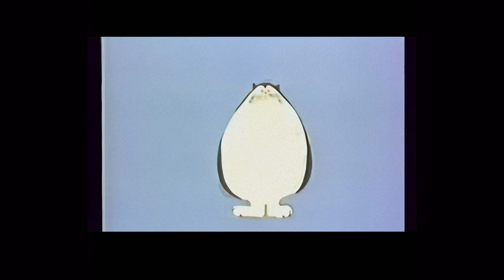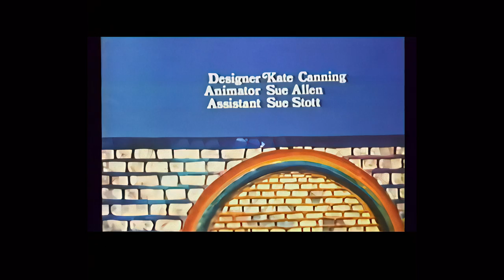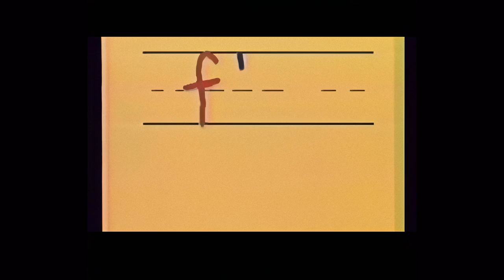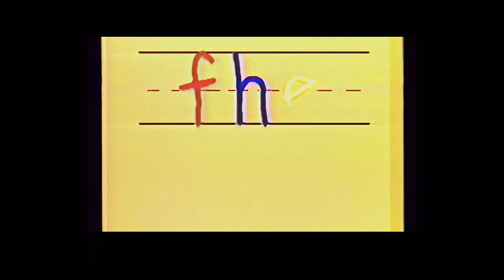James the Cat-Remastered (Full)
In this remastered version of the classic video "James the Cat," we see the mischievous feline in all his glory. From chasing laser pointers to knocking over cups of water, James never fails to entertain. This video is sure to bring a smile to your face, no matter how many times you've seen it.